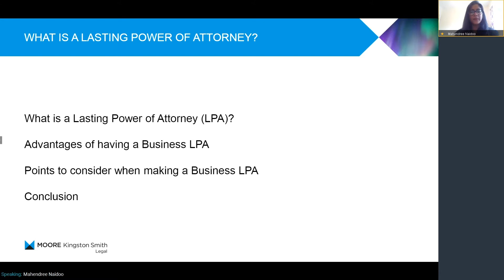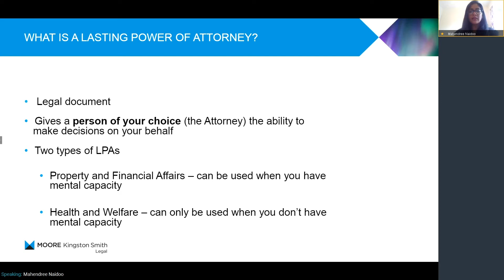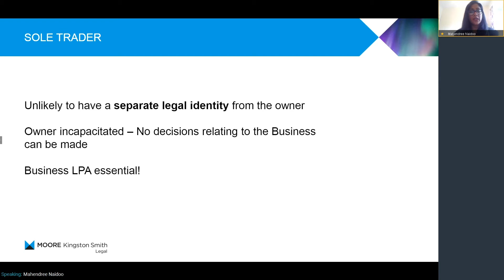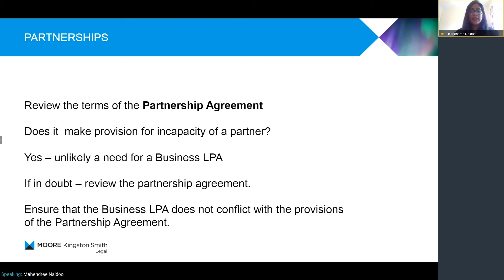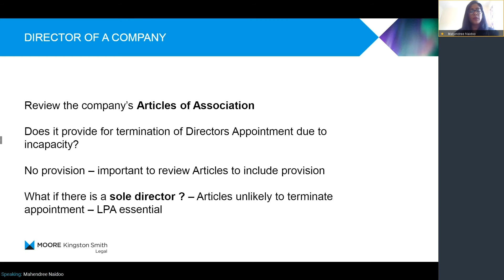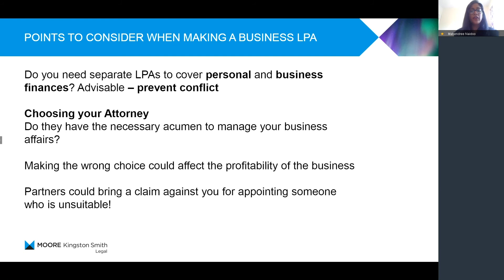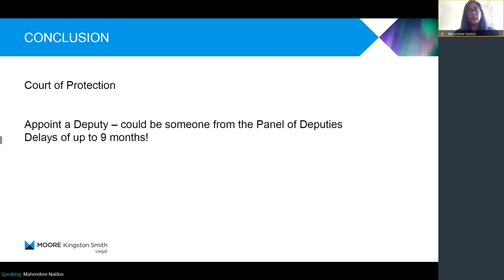Money matters: business lasting powers of attorney